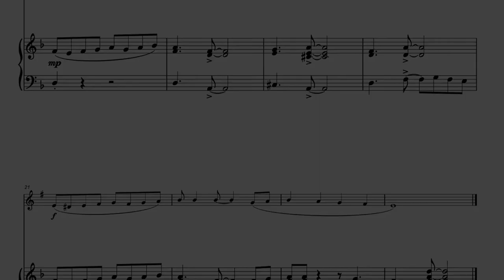Joshua Fought the Battle of Jericho, Gospel Song for Clarinet and Piano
You can download and play Joshua Fought the Battle of Jericho

Joshua Fought the Battle of Jericho is a beautiful spiritual arranged here for Solo Clarinet and Piano.

Joshua Fought the Battle of Jericho is a nineteenth century spiritual, though details of its exact origins are impossible to trace. It was first published in 1882 and recorded as early as 1922.

The standard is early intermediate. Players with a year or two’s experience will enjoy playing Joshua Fought the Battle of Jericho. This gospel hymn is ideal for use in concerts or worship, formal or informal.

If you like Joshua Fought the Battle of Jericho, then there are another 35 just like it 18 Easy Gospel Hymns for Solo Clarinet and Piano, Volumes 1 and 2. Each volume costs just $8.49. To find them, copy and paste 18 Easy Gospel Hymns
for Solo Clarinet and Piano in the Search Bar above. There are also duet versions of these Gospel hymns available on Sheet Music Plus, and more advanced duet arrangements of your Gospel favourites in the 10 Gospel Duets series.

To keep up with new titles, search for Dave McKeown Sheet Music Downloads on Facebook.